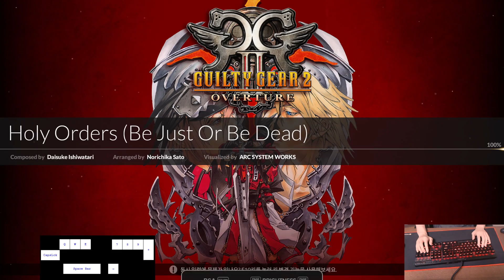DJMAX RESPECT V - Holy Orders (Be Just Or Be Dead) 8B SC 99.97%